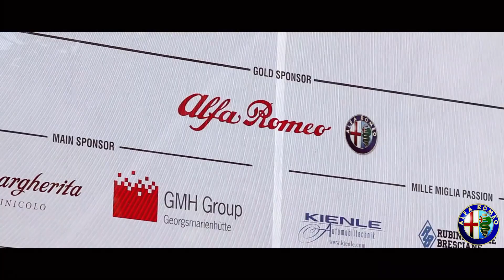Alfa Romeo at Mille Miglia 2015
אלפא רומיאו במילה מילייה 2015